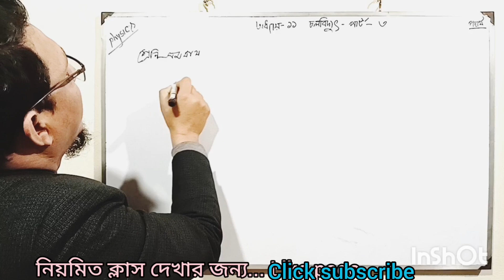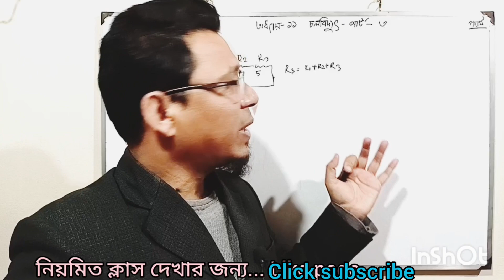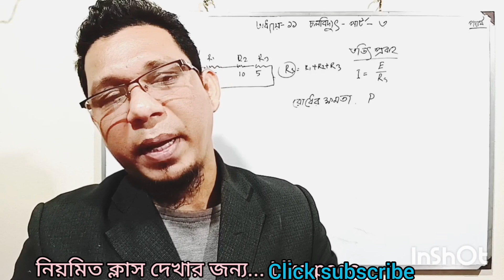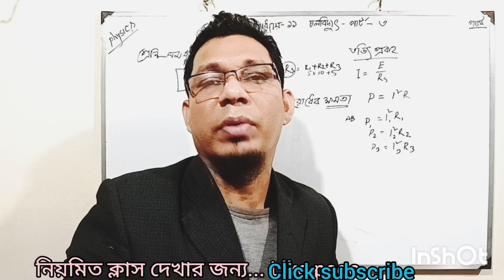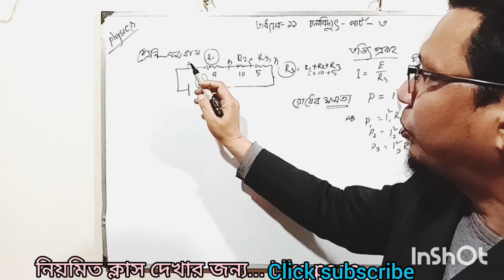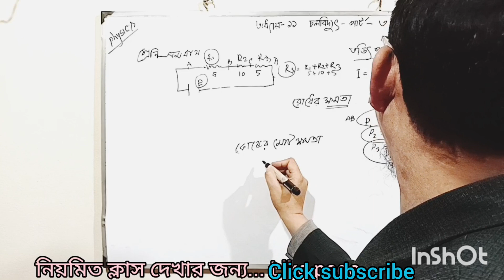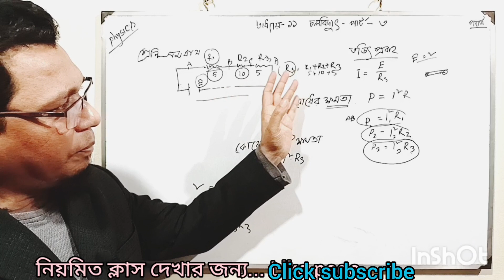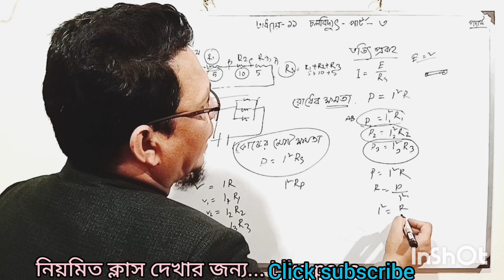Ssc & nine, অধ্যায় 11,,তুল্য রোধ নির্ণয় করার সহজ টেকনিক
Ssc & class nine, অধ্যায় 11, চল বিদ্যুৎ পার্ট -৩, সূত্রের বিশ্লেষণ
In this tutorial Khairul Sir discussed about current electricity including the resistance, relative resistance, Ohm's law and other related issues  !! চলতড়িৎ অধ্যায়ে যারা দুর্বল ভিডিওটি তাদের জন্য | SSC Physics Chapter 11 | Khairul Sir
 physics chapter 11এসএসসি পদার্থ একাদশ অধ্যায়
বর্তনীকী তা বলতে পারবে।
সার্কিট কি বলতে পারবে। বিদ্যুৎ প্রবাহ আলোচনা করা হয়েছে।
তড়িৎ কি তা বলতে পারবে। বিভব পার্থক্য কি তা বলতে পারবে।
রোধ কি তা বলতে পারবে।
তুল্য রোধ  কি বলতে পারবে।
সমবায় সম্পর্কে জানবে।
সমান্তরাল সমবায় সম্পর্কে বলতে পারবে।
সমবায় বর্তনী সম্পর্কে বলতে পারবে।
তুল্য রত নির্ণয় করতে পারবে। class 10 physics current electricity,
তড়িৎ প্রবাহ,
তড়িৎ প্রবাহ ও ওহমের সূত্র,
ইলেকট্রিক্যাল সার্কিট,
তাপ বিদ্যুৎ কেন্দ্র,
বাতাস থেকে বিদ্যুৎ তৈরি,
ইলেকট্রিসিটি,
বিদ্যুৎ তৈরি করার পদ্ধতি,
ইলেকট্রিক্যাল কাজ,
current electricity class 10 icse physics wallah 03,
class 10 physics unit 14 current electricity,
class 10 physics chapter 14 current electricity numericals,
physics class 10 chapter 14 current electricity,
physics class 10 chapter 15 current electricity,
physics class 10 chapter 15 current electricity numericals,
current electricity class 10 icse physics wallah part 1,
icse class 10 physics chapter 8 current electricity 2023,
current electricity class 10 icse physics wallah part 2,
current electricity class 10 icse physics wallah part 3,
physics grade 10 unit 3 current electricity,
physics class 10 chapter 5 current electricity,
icse 10 physics current electricity

current electricity class 10 icse
ssc physics
ssc physics chapter 11
ssc physics suggestion
এসএসসি প্রস্তুতি পদার্থবিজ্ঞান
চল তড়িৎ দশম পদার্থ
চলবিদ্যুৎ নবম দশম
দশম চল বিদ্যুৎ
Khairul Sir Academy
নবম দশম পদার্থ
নবম পদার্থ চল তড়িৎ
বর্তনী ও চলবিদ্যুৎ
১০ম পদার্থ চলবিদ্যুৎ
৯ম চলবিদ্যুৎ